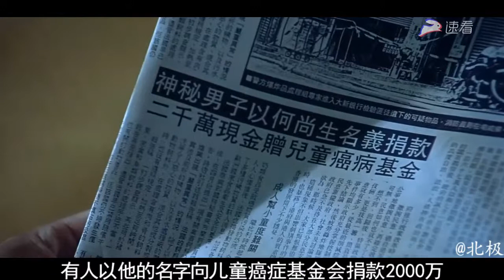【北极讲电影】年轻时的刘德华太帅了，这部电影堪称90年代最经典的电影之一